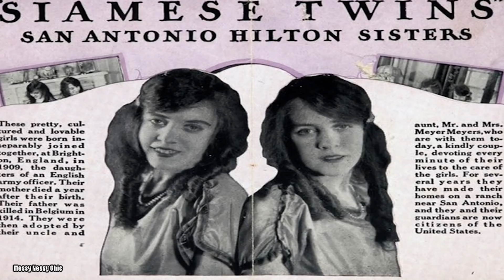Tragic Lives Of Conjoined Twins Daisy And Violet Hilton